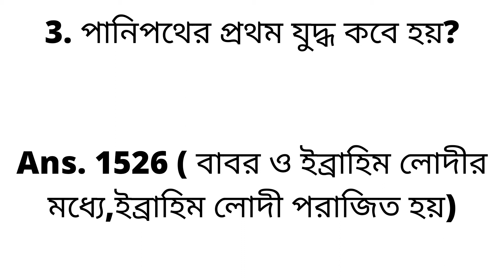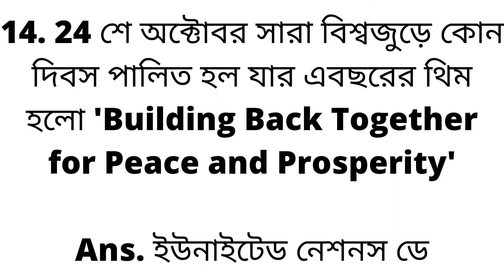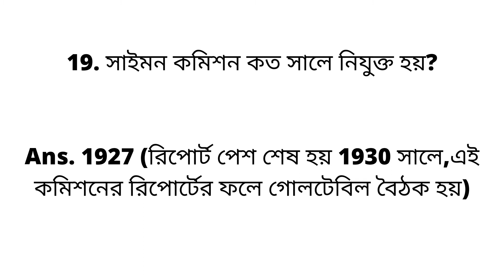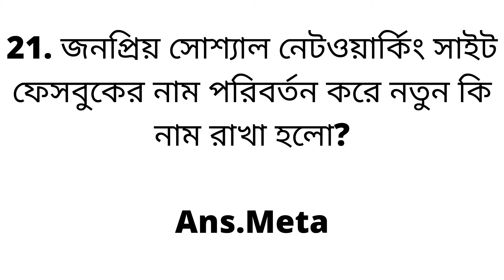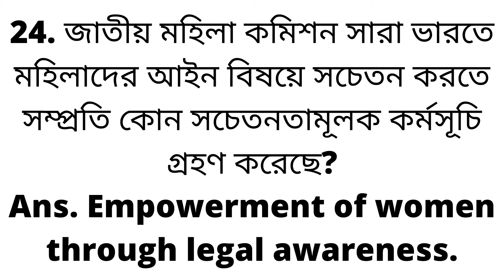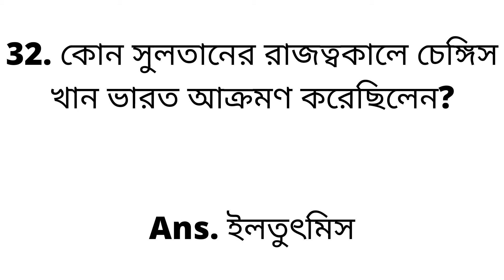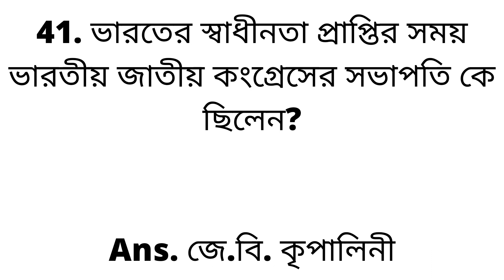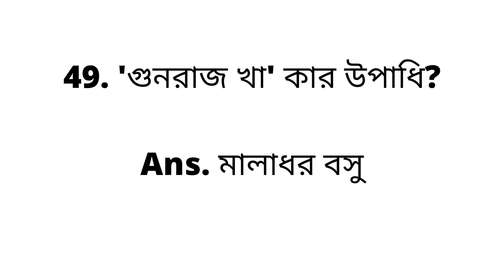General knowledge for excise constable main 2021 | আবগারী GK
50 Important General knowledge for excise constable main exam 2021 ||
আবগারী GK

wbp excise mains gk expected question
WBP SI Syllabus
WBP SI Salary
Kolkata Police SI Exam Date 2021
WBP SI Notification 2021 PDF
WBP SI Admit Card 2021
Wbp SI height
West Bengal Police SI Question Paper PDF
Kolkata Police SI Recruitment 2021
Wbp si admit card download
Wbp si exam date
wbp Constable main exam 2021
wbp excise constable main 2021